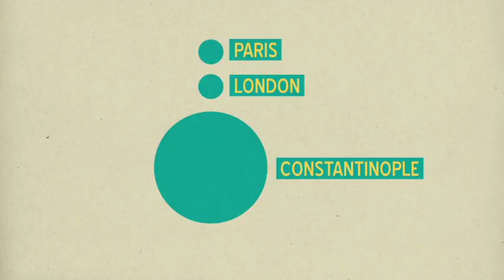Walls of Constantinople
Arc. History II
Second draft video